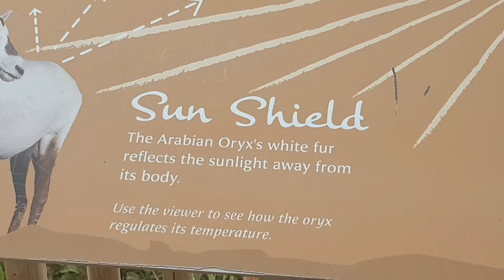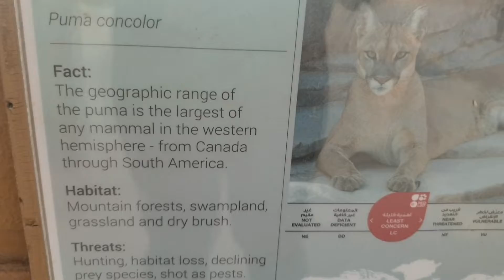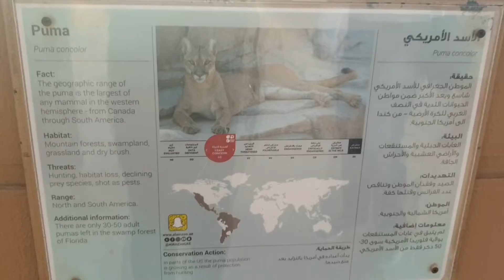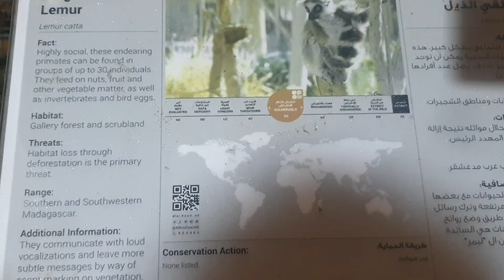Al Ain Zoo |Sa wakas Naka Pasyal Din Sa Zoo